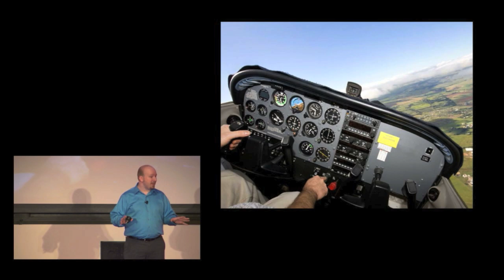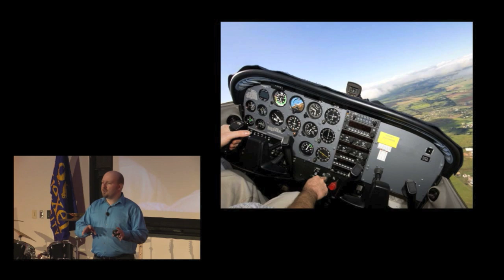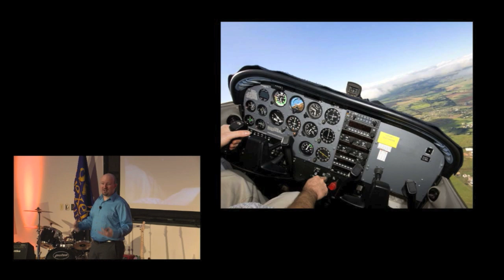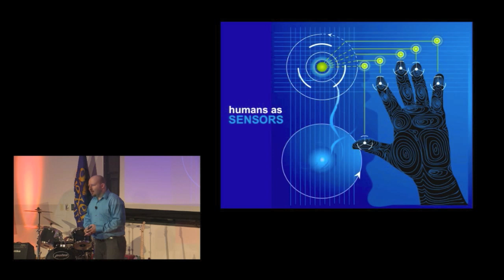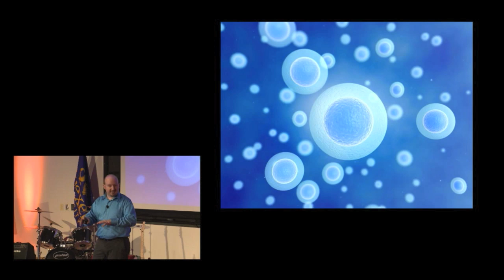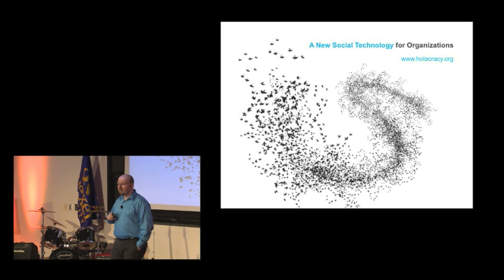Why Not ditch bosses and distribute power: Brian Robertson at TEDxDrexelU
Brian Robertson is an experienced entrepreneur, CEO, and organizational pioneer best known for his work developing Holacracy, an organizational operating system that concretely embodies the agile, transparent capacities called for in today's turbulent times. First incubated at an award-winning fast-growth software company Brian launched at age 23 and led for seven years, Holacracy continues to develop and spread under the stewardship of HolacracyOne, which Brian co-founded to help other change agents bring this purpose-driven evolutionary operating system to organizations across the globe.